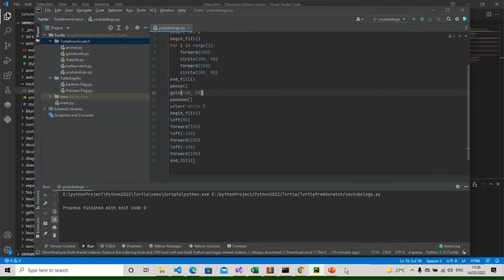How to create youtube logo on python turtle # short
how to create youtube logo on python
make logo with python turtle
how make logo
python par logo kaise banaee
logo kaise banaee
youtube logo kaise banaee
affilatemarketing
youtube seo
alibaba
amazon
onlineearning